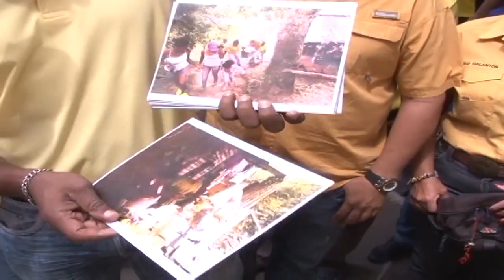Félix Rodríguez en la entrega de textos escolares en Baruta